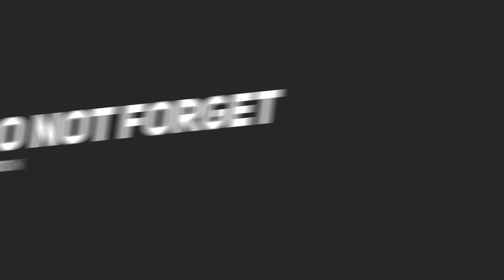SIFU 14 Minutes of Gameplay | i7 4790 + RX 570 | 1080p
Specs:
OS: Windows 10 Pro 64 Bit
GPU: RX 570 4 Gb
CPU: Intel® Core™ i7-4790 Processor (8M Cache, up to 4.00 GHz)
Motherboard: Gigabyte GA-H97M-D3H
RAM: Corsair Vengeance Black 16GB (2x8GB) DDR3